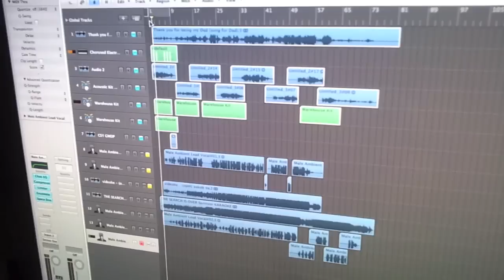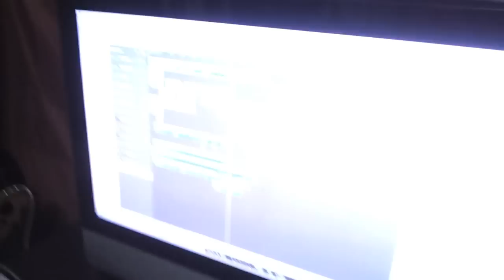Sukob-Na feat. Ronaldo Comia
Sukob Na